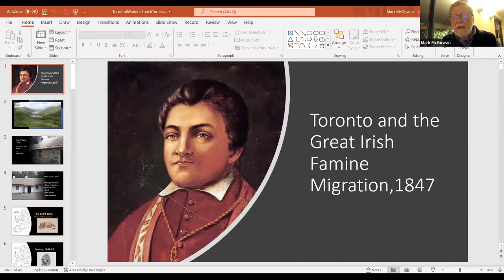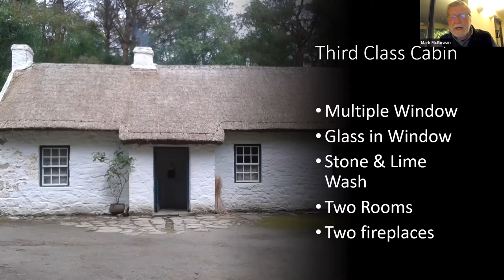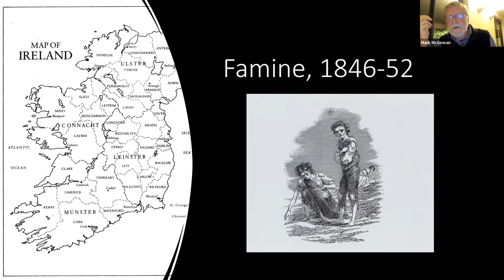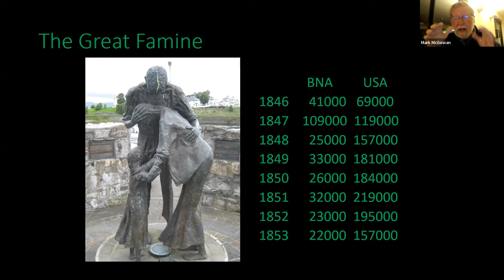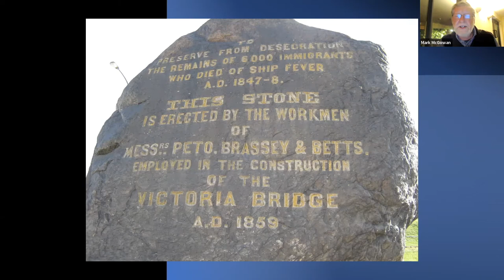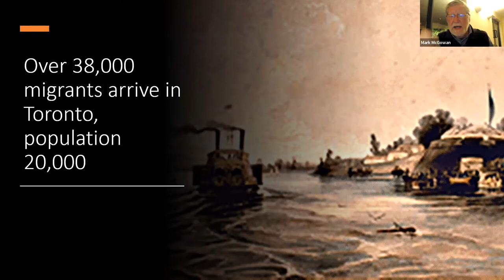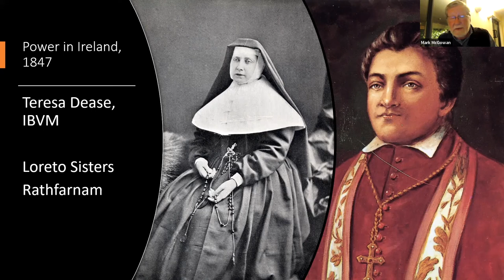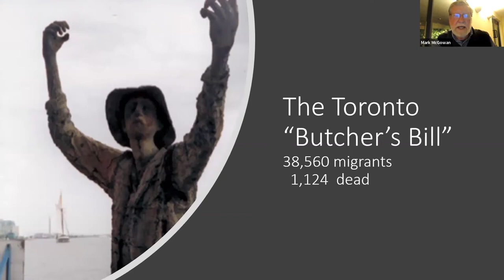ETSF Special Lecture: Death or Canada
This year marks the 175th anniversary of Irish Famine migration to Canada. Join author and historian, Professor Mark McGowan, as he shares his work Death or Canada: The Irish Famine Migration to Toronto, 1847. Discover the impact this historic event had on the city and hear stories of the men and women who made the perilous sea voyage to Canada.

Dr. Mark McGowan is a Professor of History and Celtic Studies and the Interim Principal of the University of St. Michael’s College for the 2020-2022 academic years. Dr. McGowan is an historian renowned for his work on the Catholic Church in Canada and the Great Irish Famine, as well as the lasting impact that the Famine’s mass migration had on Canada.

This event was recored on May 31st, 2022.